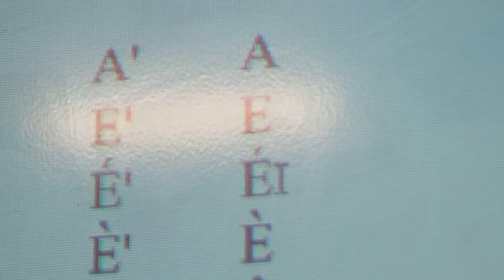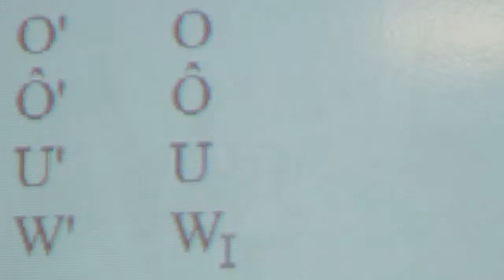Khmu Language Vowels.